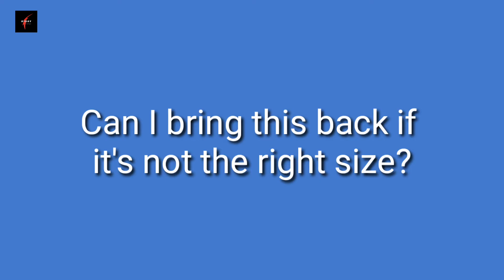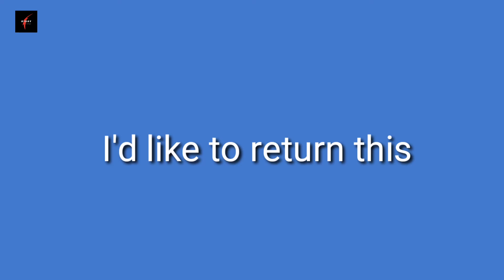Shopping dialogues for English Conversation | Dialogues about Shopping | Part 15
অনেকেই চান ইংরেজি বলতে কিন্তু পারেন না। তাই আজকে আমার টপিক হল Common English Dialogues for the beginners. এই বাক্যগুলি আমরা প্রতিদিন আমাদের জীবনে ব্যবহার করে থাকি, তাই বাক্যগুলি খুব চেনা। যার ফলে আপনার শিখতে এবং মনে রাখতে খুব সুবিধা হবে। অনেকেই ভেবে পান না যে কথা থেকে ইংরেজি শেখা শুরু করবেন। অনেকেই confuse হয়ে যান, আর অনেক চেষ্টা করেও শিখতে পারেন না। আমি একটা কথা বলতে পারি আমার চ্যানেল ফলো করুন নিয়মিত। এবং যে সমস্ত ভিডিও গুলি upload করা আছে দেখতে থাকুন। দিনে একটাই ভিডিও দেখুন কিন্তু বারবার দেখুন যতক্ষন না সেটা আপনার মনের মধ্যে গেঁথে যাচ্ছে। আমি ১০০% sure ৩ মাস পর আপনি ইংরেজিতে কথা বলতে পারবেন। Then set your mind and go ahead. তাহলে আজ থেকেই শুরু করুন।

 ইংরাজি শিখুন খুব সহজে। ইংরাজিতে ভয় আর নয়!

Dialogues about Shopping - Today we will learn what kind of English Sentences can be said in the shopping mall or market? Shopping dialogues for English Conversation. You have to learn these to speak fluent English. It’s a very common topic; it means that it’s very useful to us every day. You can't speak English fluently if you don't know these.
If you are a customer, you can say these sentences: that means you must know these.
Now let's learn some more English, which we use every day or going to market. What I told you today, these are used every day. So if you want to speak fluent English, you must learn these. Try to remember these and use this in your daily life, then you can speak English quickly.